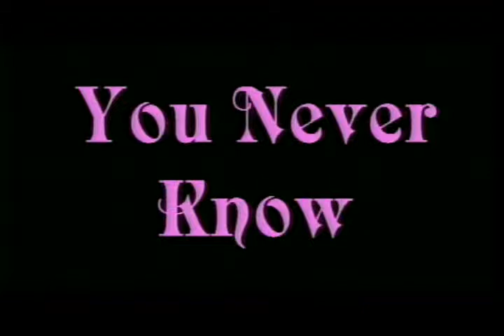Goldfrapp - You Never Know (Live at De La Warr Pavilion, Bexhill on Sea, 2008)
Goldfrapp perform live 'You Never Know', at De La Warr Pavilion. The song is from their 3th album, Supernature